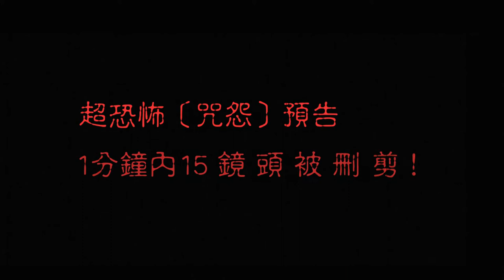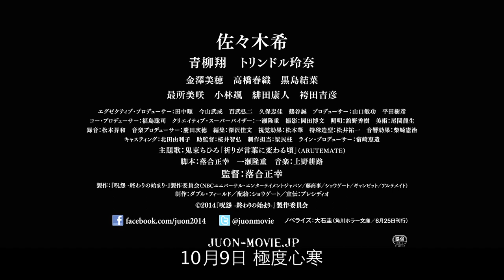[電影預告]《咒怨：死結的開端》Juon - The Beginning of the End 10月9日 沒有最驚‧只有更驚！ (一級刪剪版)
"日本國民選出最恐怖電影系列" 徹底驚嚇回歸

故事大綱:
小學三年班學生佐伯俊雄（小林颯飾演）曠課多日，班主任結衣（佐佐木希飾）因而要到他家中探訪。但從那天起，結衣便不斷遇見難以理解的恐怖現象。原來俊雄的家，是被咒怨纏繞的凶屋！任何人只要踏進那房子，都會在古怪的情況下死於非命。恐怖怪事不斷發生，佐伯家族的陳年舊事亦被逐一翻開。然而結衣對那房子有如著了魔似的，為了解開連串怪事的謎底，再度走入俊雄的家。一切究竟是咒怨作祟？還是另有隱情？凶屋之內，究竟又埋藏了甚麼不為人知的秘密？

導演: 落合正幸
演員: 佐佐木希、青柳翔、特林德爾玲奈、金澤美穂、高橋春織、黑島結菜、最所美咲、小林颯、緋田康人、袴田吉彦
級別: IIB
片長: 91